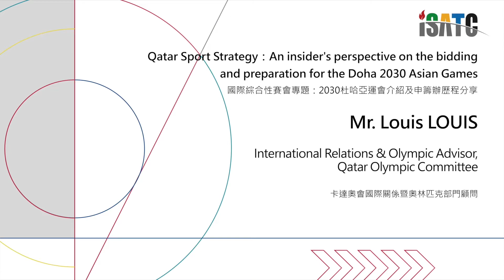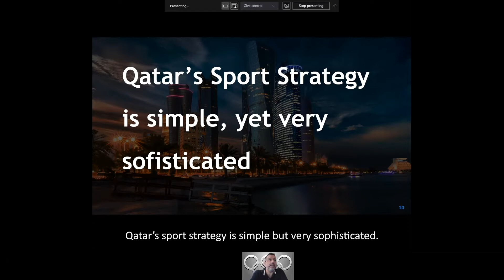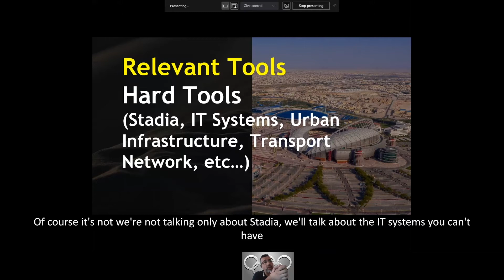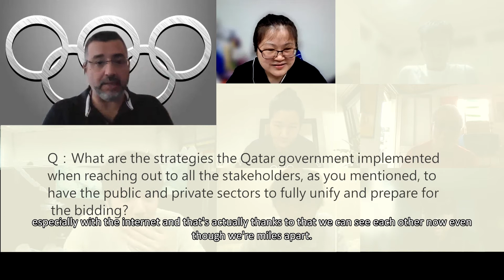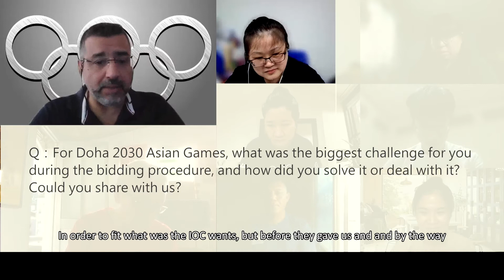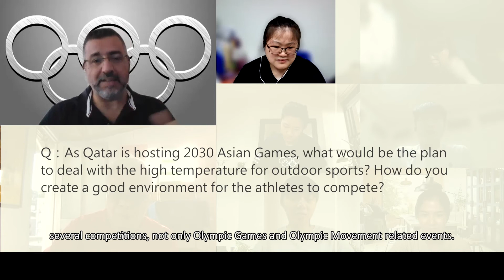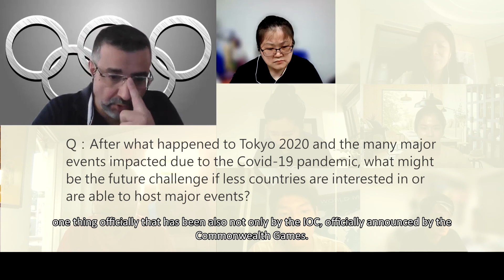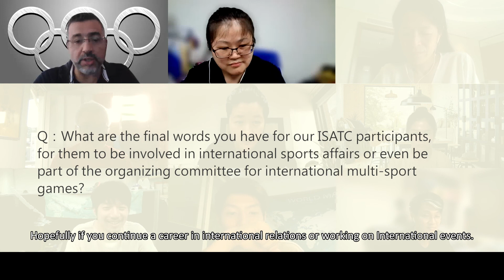【2021國際體育事務人才培訓營】國際體壇趨勢探討2 國際綜合性賽會專題：2030杜哈亞運會介紹及申籌辦歷程分享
🔹 中華奧林匹克委員會官方社群平台 🔹

透過運動，我們追求卓越，並扛起中華健兒出征的大小事，致力讓全臺的運動員被世界看見！

我們是中華奧林匹克委員會，National Olympic Committee TPE！